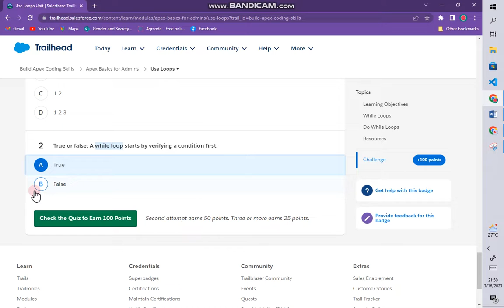Apex Basics for Admins | Use Loops | QUIZ